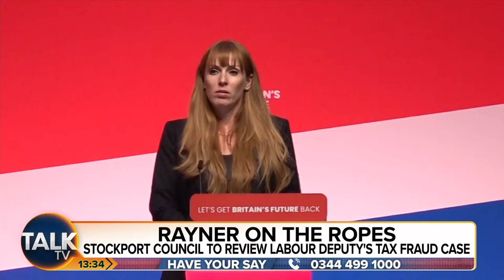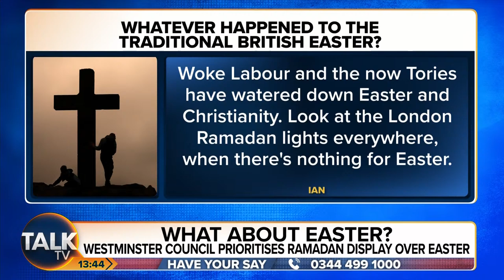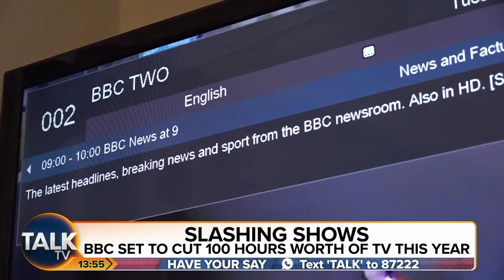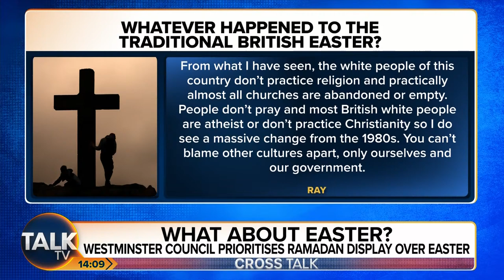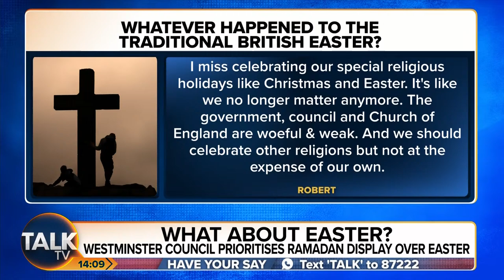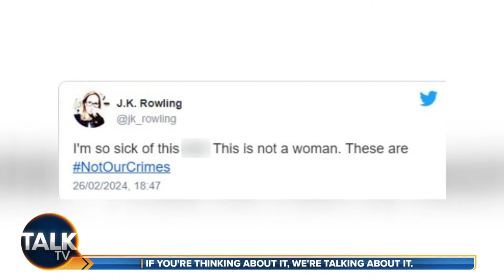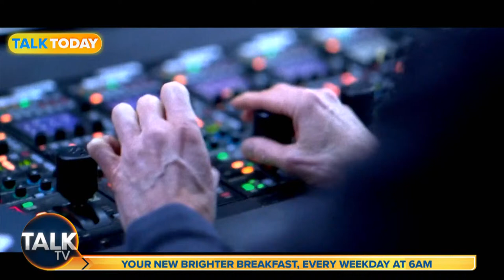Cross Talk with Kevin O'Sullivan and Alex Phillips | 29-Mar-24